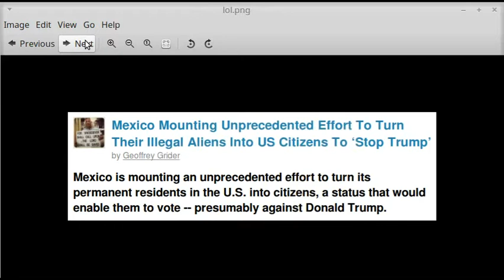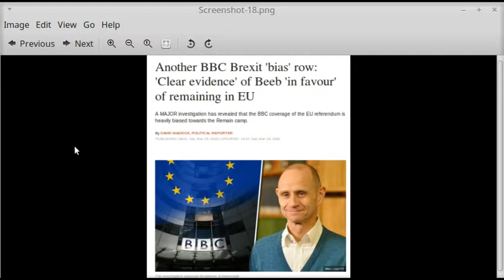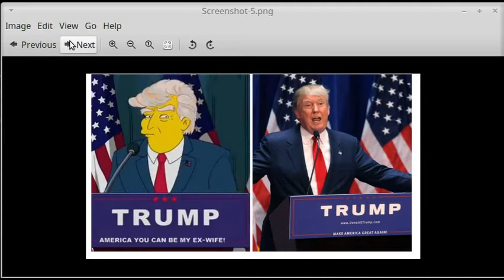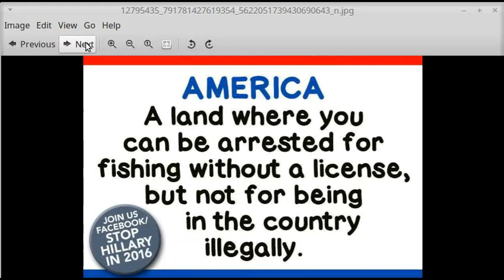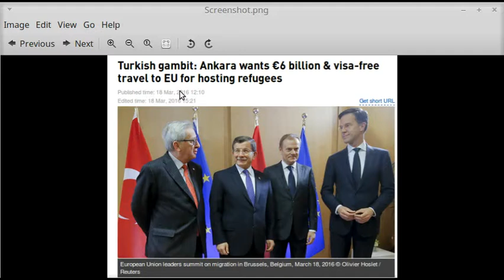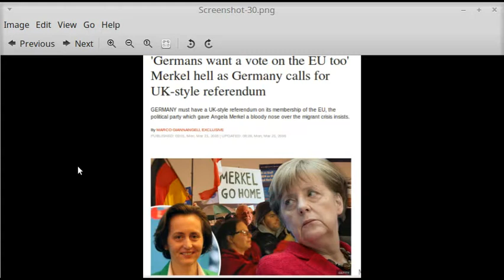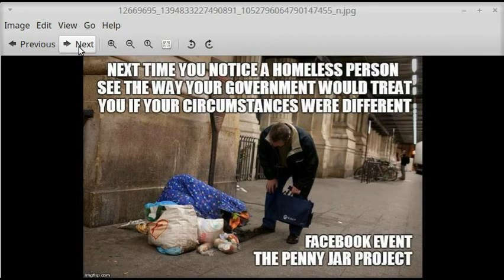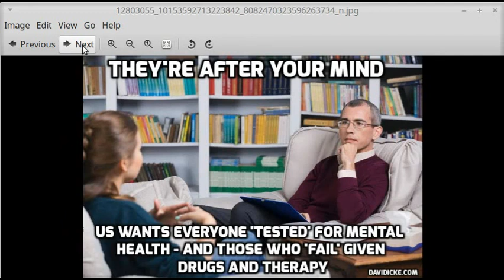WW3 SAUDI'S ARE PREPARE TO GO INTO SYRIA FOR WW4 TO ATTACK RUSSIA22:46 [W